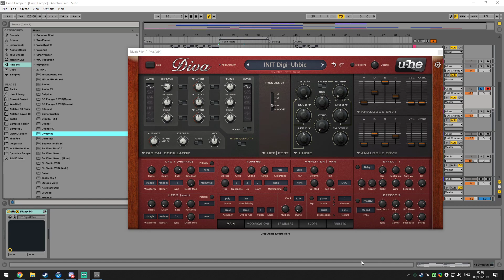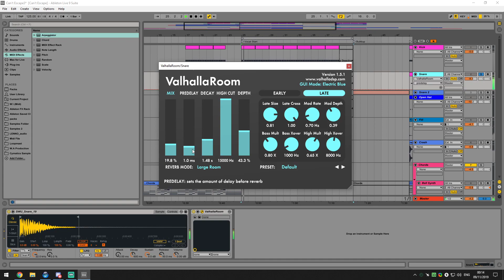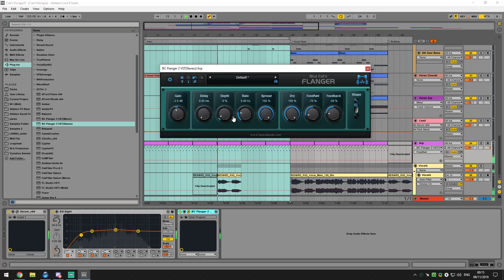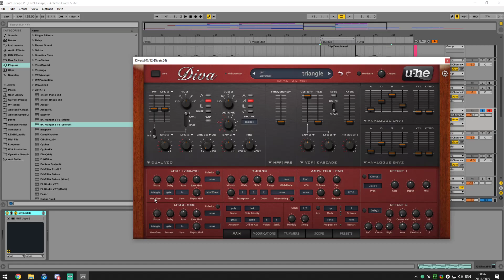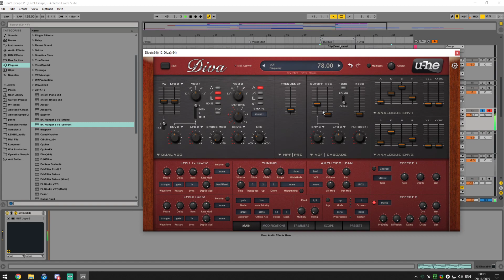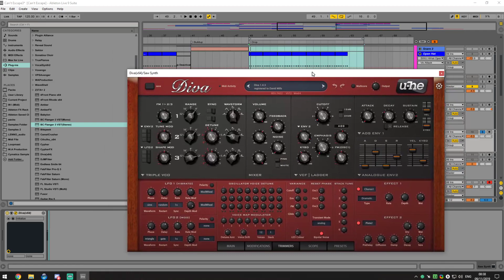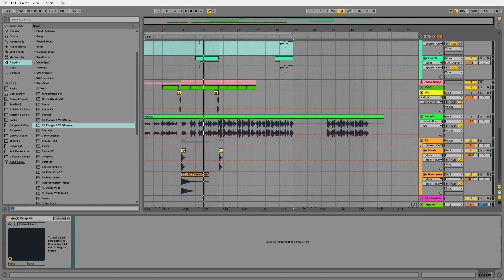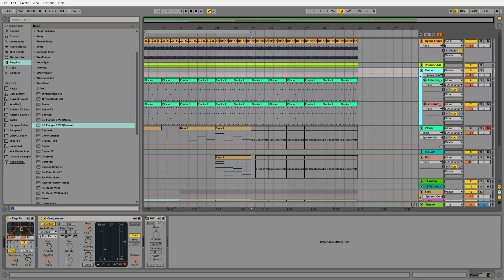Music production and chill